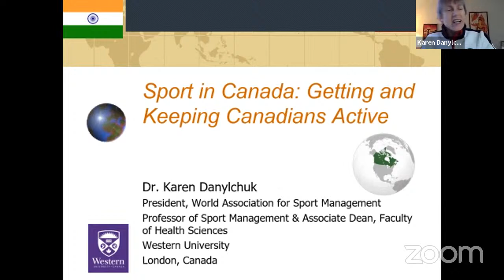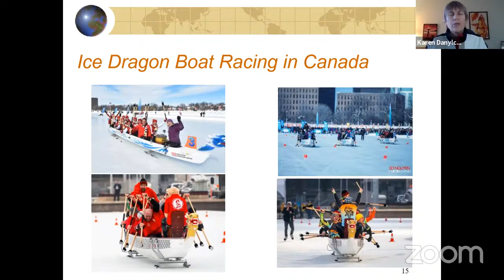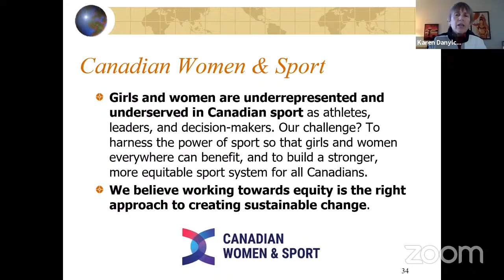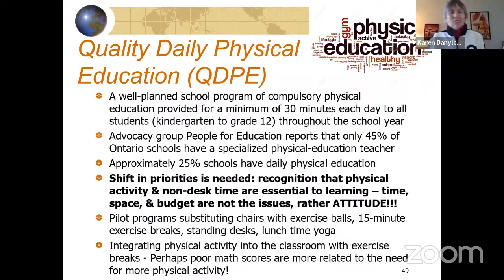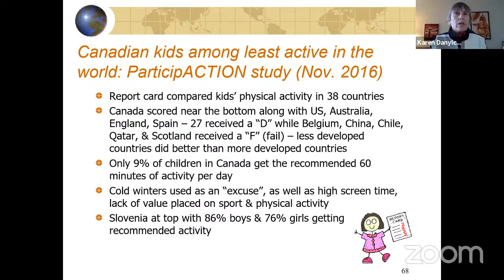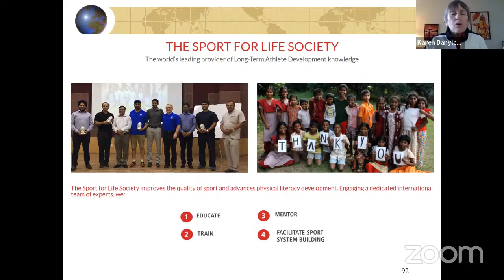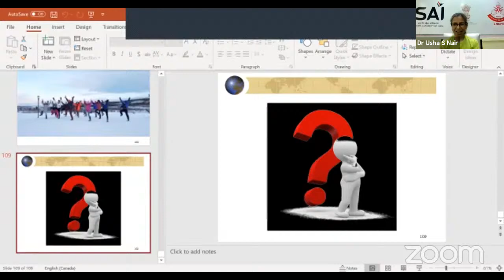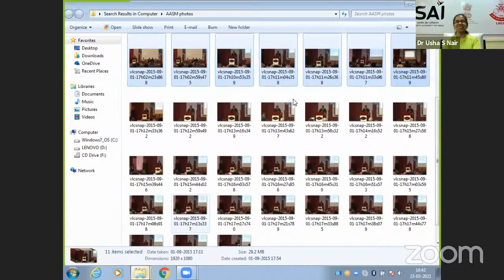day 11 Talks By International Experts